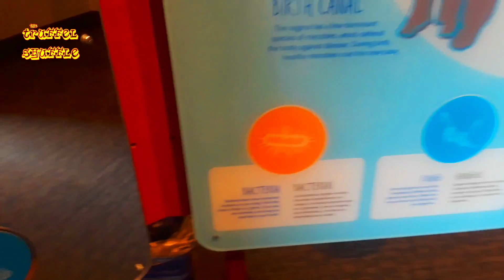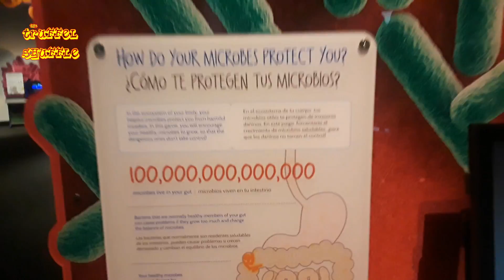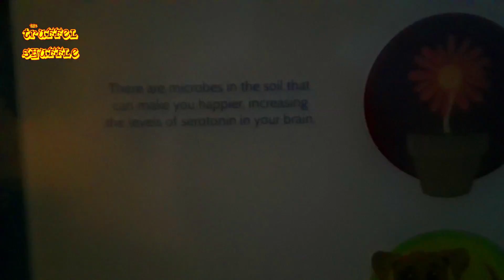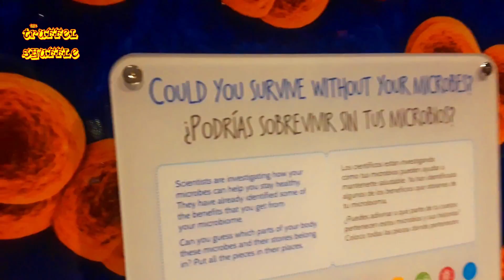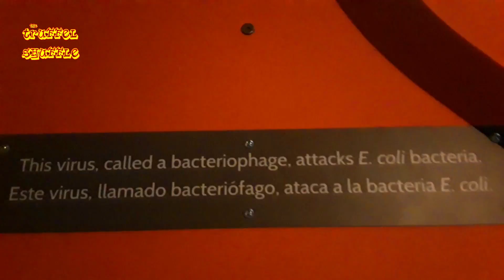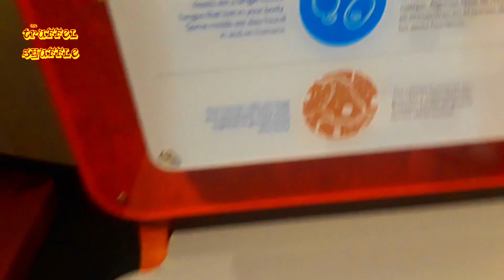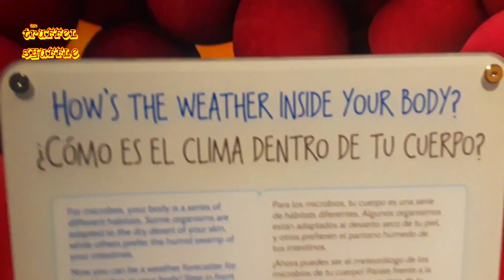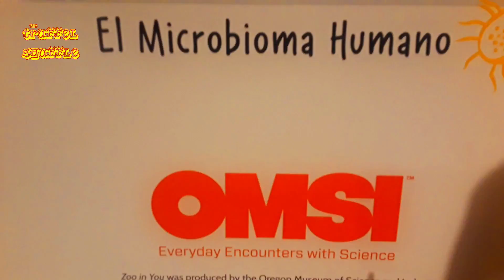Zoo in You Exhibit at the Grand Rapids Public Museum - The Truffel Shuffle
This Video is a preview of the new Exhibit at the Grand Rapids Public Museum called the Zoo in You. It is about microbes and the effect they have on your body. This exhibit is fun and interesting for the whole family. I had a lot of fun going from station to station and playing the games at each one.